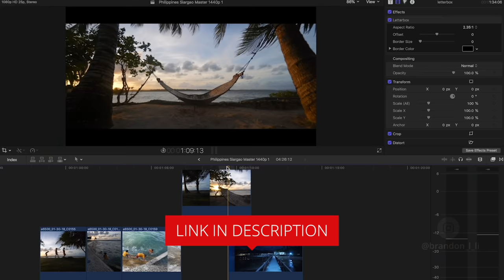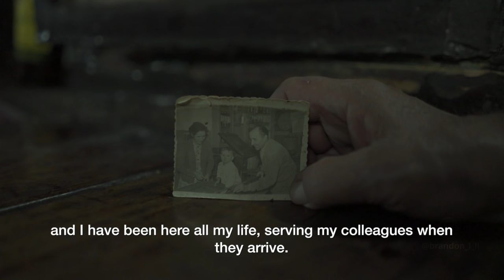The Passion of Andalucía - Director's Commentary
Behind the scenes of my short film. Thank to to the people of Andalucía who gave me so much support!

 I am a participant in the Amazon Services LLC Associates Program and B&H Photo Video Affiliate program, affiliate advertising programs designed to provide a means for sites to earn advertising fees by advertising and linking to amazon.com and bhphotovideo.com. Additionally, I participate in other affiliate programs, and sometimes get a commission through purchases made through my links.